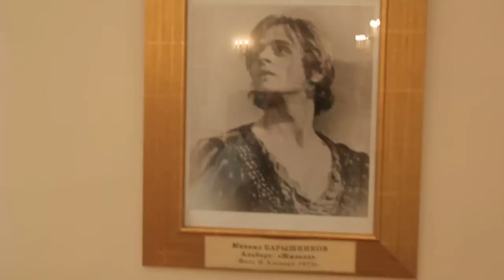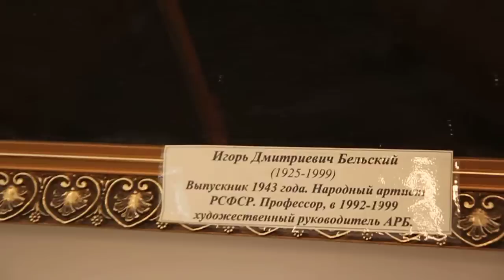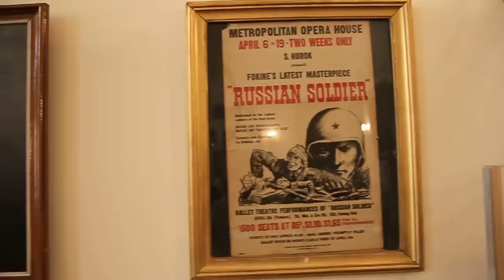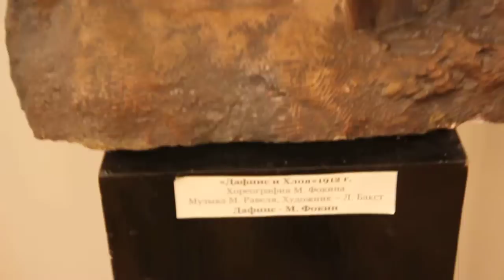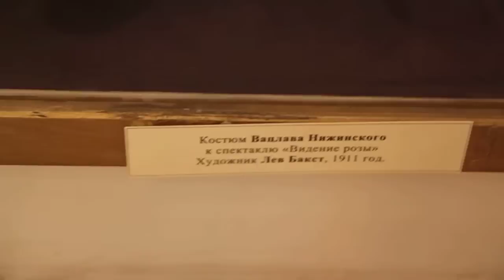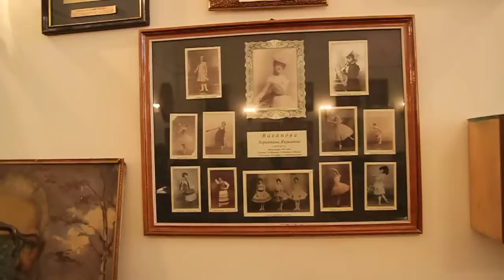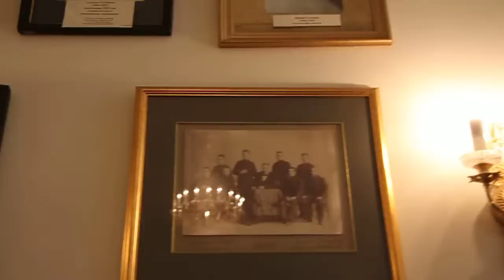Vaganova Museum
Vaganova museum St.Petersburg. Taken at 21.4.11.
Notice the original "Le Spectra De La Rose" Custom that Vaslav Nijinsky wore a 100 years and two days before this footage (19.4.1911).
 A truly remarkable legacy